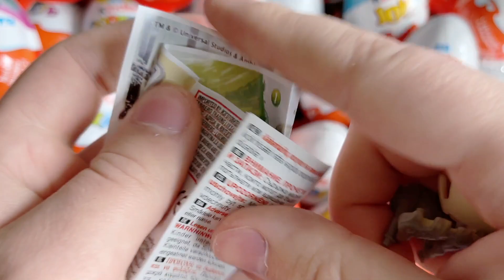🍭A lot of Yummy Kinder Surprise and Kinder Joy Chocolate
I really love candy, so I shoot a video about unpacking candy and show a lot of sweets. I will have a lot of different sweets on my YouTube channel.